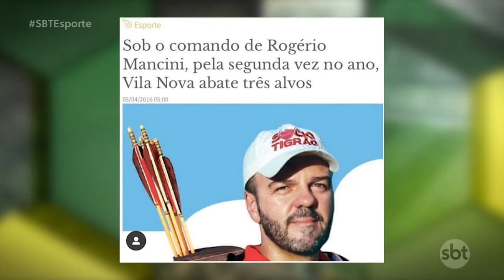SBT Esporte: Palmeiras busca recuperação e Santos tenta encostar